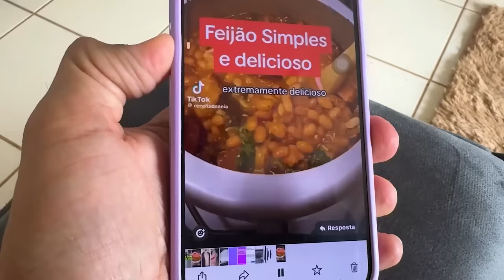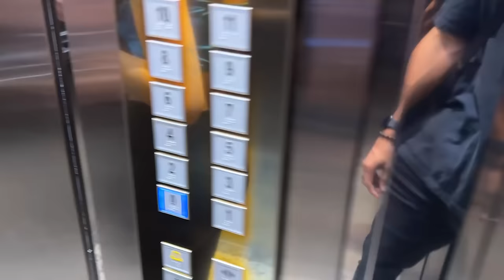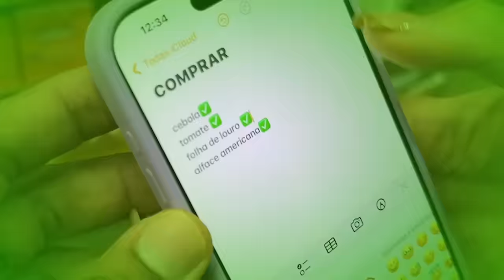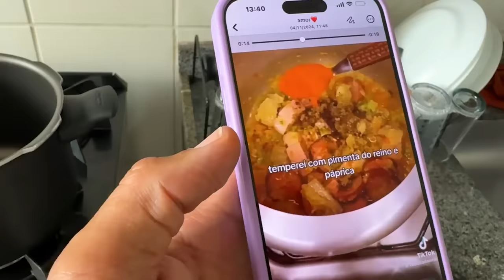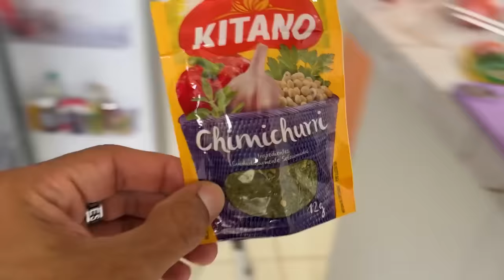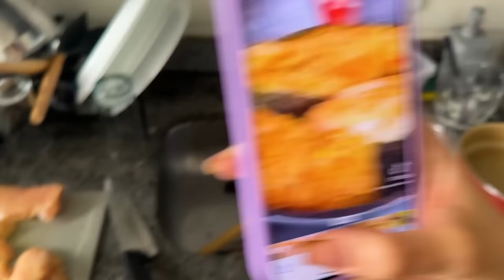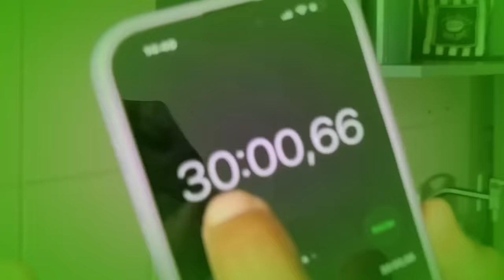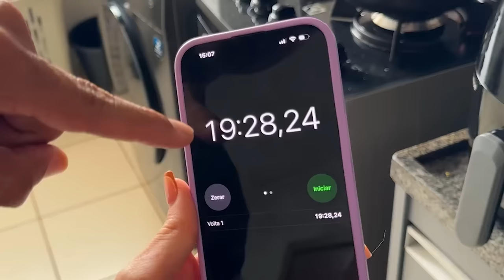FIZEMOS FEIJÃO PELA PRIMEIRA VEZ 🏡 ( DEU RUIM SOU MUITO DESASTRADO 😰😩)